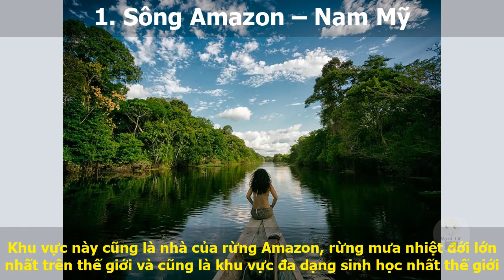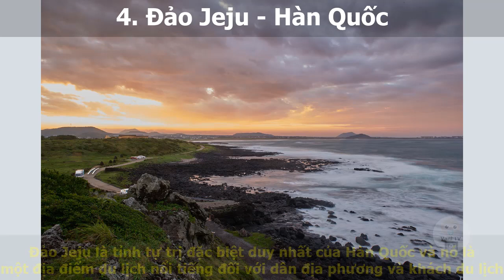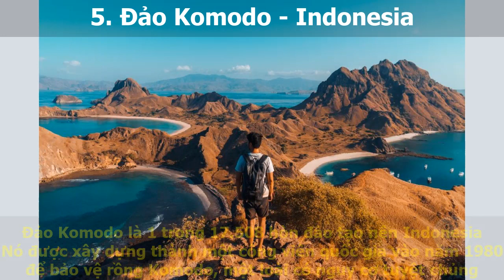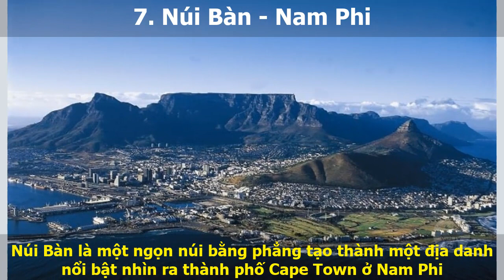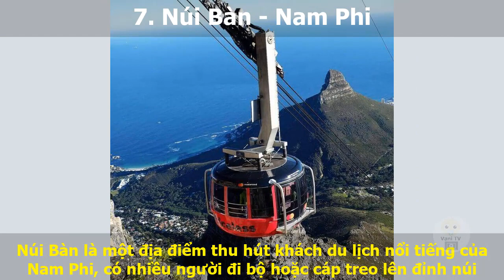7 Kỳ Quan Thiên Nhiên Thế Giới Mới 2022 | Vani TV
7 KỲ QUAN THIÊN NHIÊN THẾ GIỚI MỚI 2022
00:00 1. Sông Amazon – Nam Mỹ
00:50 2. Vịnh Hạ Long – Việt Nam
01:30 3. Thác Iguazu – Argentina/Brazil
02:20 4. Đảo Jeju – Hàn Quốc
03:00 5. Đảo Komodo – Indonesia
03:50 6. Sông ngầm Puerto Princesa – Philippines
04:35 7. Núi Bàn – Nam Phi